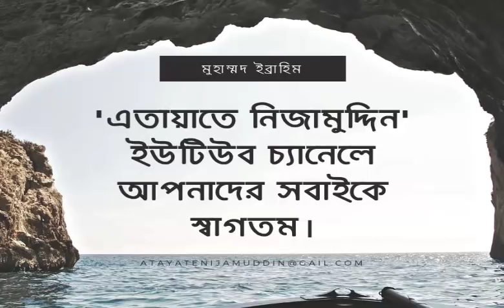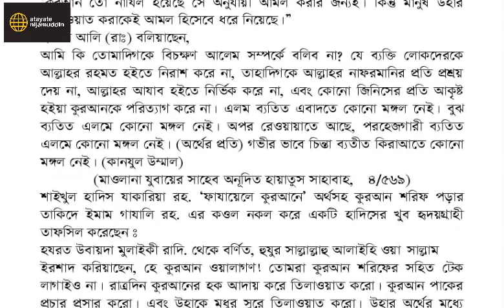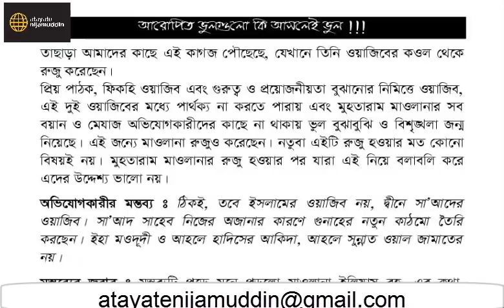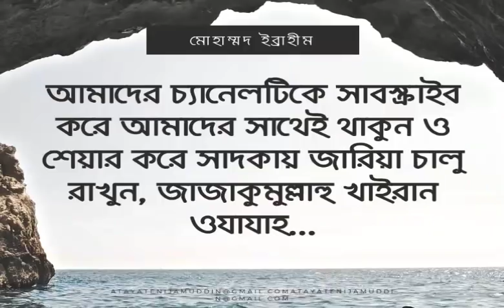(পর্ব ২৭) কোরআন বুঝে পড়া ওয়াজিব It is obligatory to understand the Qur'an